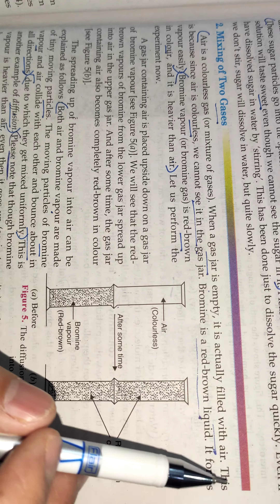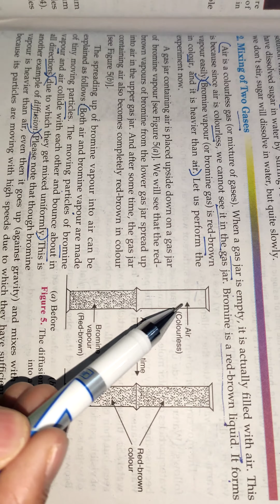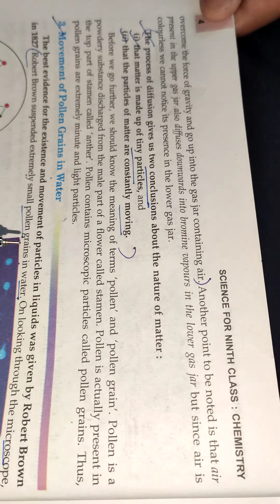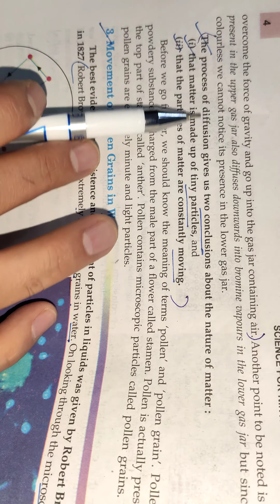Movement of gases Matter and it's surrounding Chemistry Class9 Science CBSE ICSE PSEB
Movement of gases in a jar